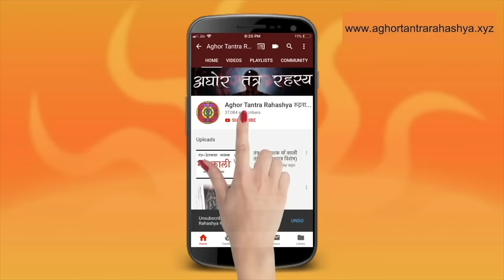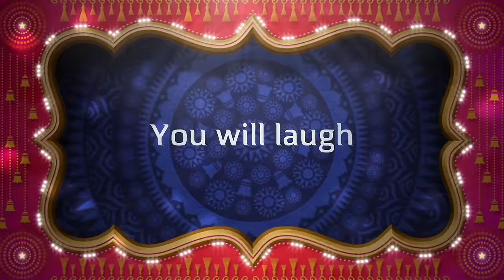एक पगले के पास थी यक्षिणी